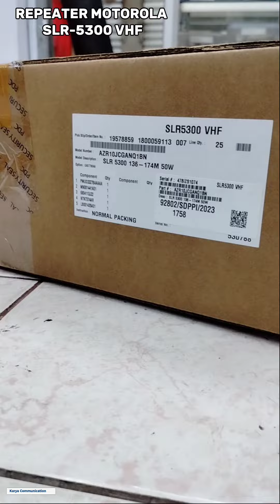REPEATER MOTOROLA SLR-5300 VHF NEW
Silahkan chat/konsultasi untuk Frequensi yang akan di pergunakan
dan kami akan membantu apa saja perlengkapan yang harus di siapkan sebagai penunjang kinerja Repeater.